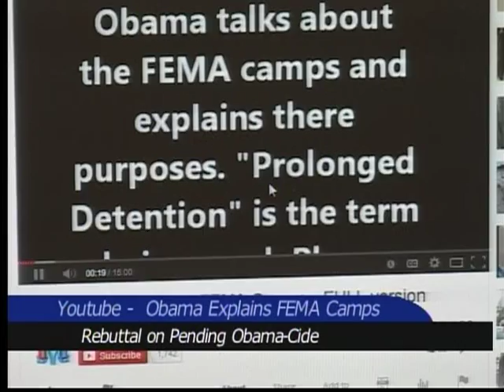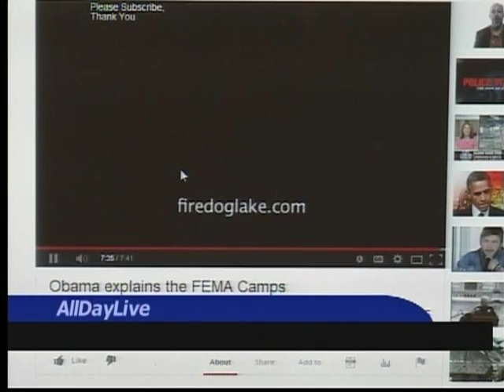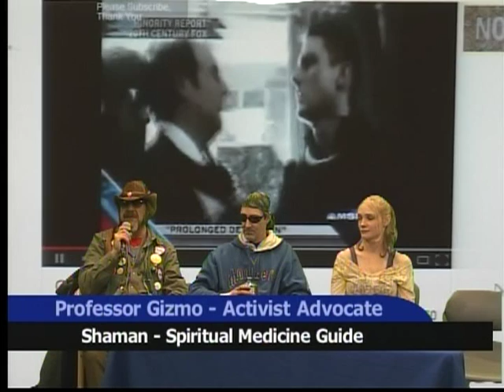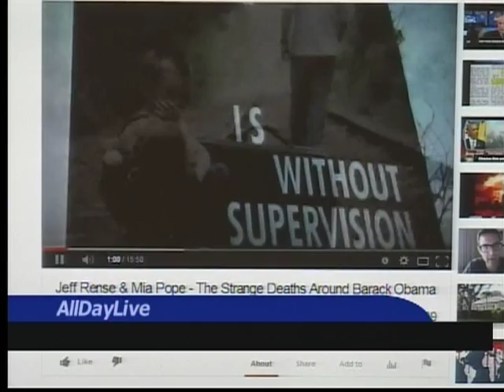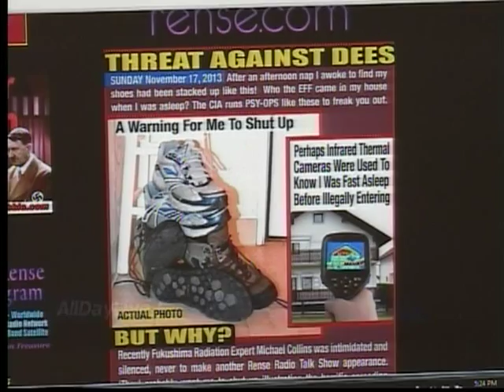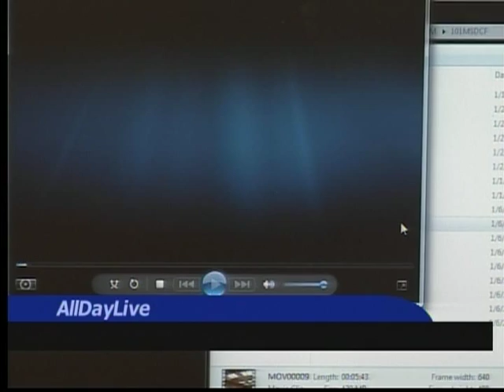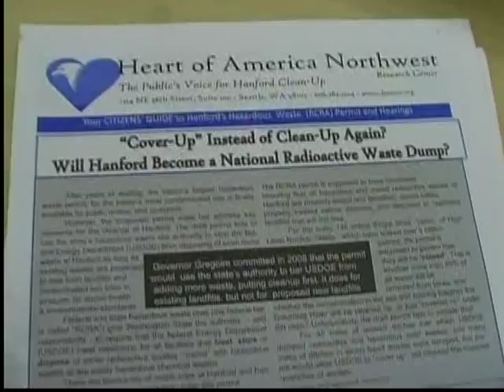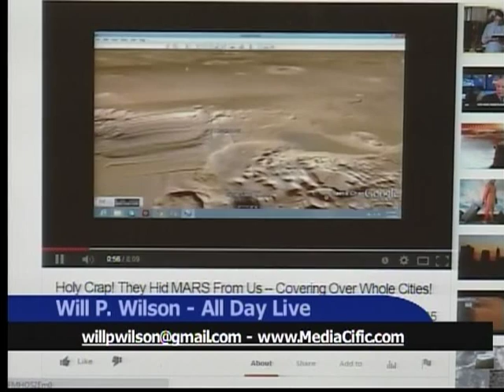AllDayLive, WillPWilson, MediaCific, Will P. Wilson-Producer, Professor-Gizmo, Fema-Camp-Cover-up,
November 28, 2013 Broadcast from Seattle Community Media every week on the All Day Live TV weekly programs.   Will P. Wilson, the producer and the host of the All Day Live show that is now going on more then ten years and more then two thousand TV broadcasts.   Professor Gizmo provides his video news reports and participates in the discussion panel on the FEMA camp cover-up, and later in this program is a video coverage and key interviews at the University of Washington event on the cover up of the Hanford Nuclear mess (In November-2013 - in the Husky Student Hub on campus.), And then covering how Bechtel Corporation is behind this cover up that is leading to the nuclear waste contamination of the entire Northwest.  Will P. Wilson, provides some insight into how to find remedy to address this mess by the use of Radionic Technologies and Browns Gas and or thereof, Hydroxy Gas for cleaning up this now pending and ensuing worldwide extinction event that also now includes the Fukushima nuclear contamination of the entire Northern Hemisphere and all of the oceans.